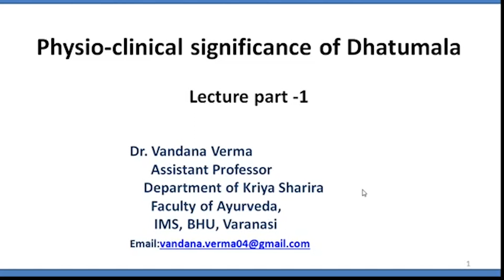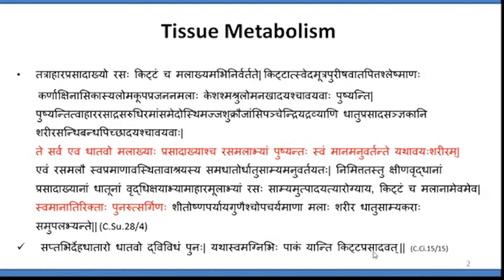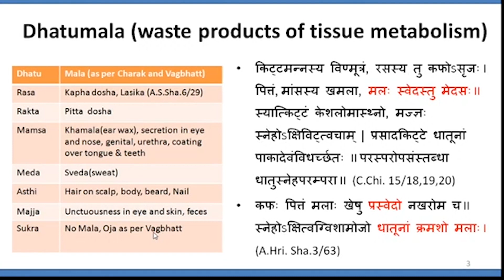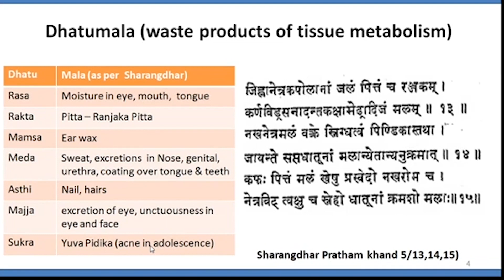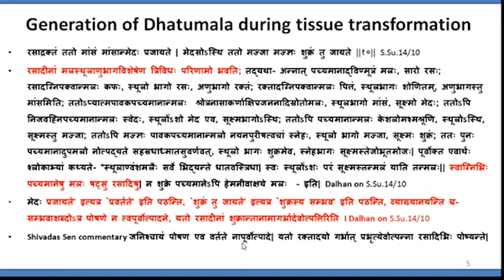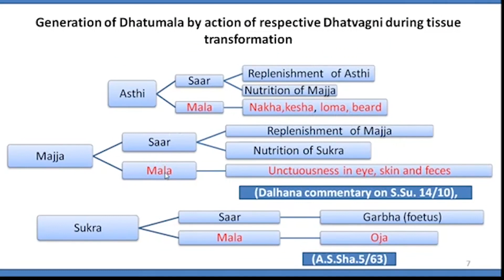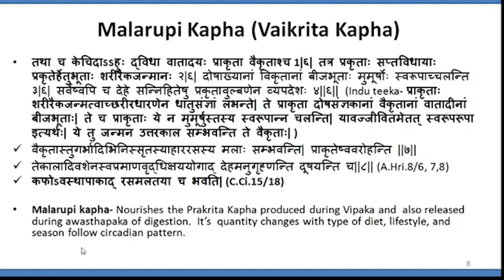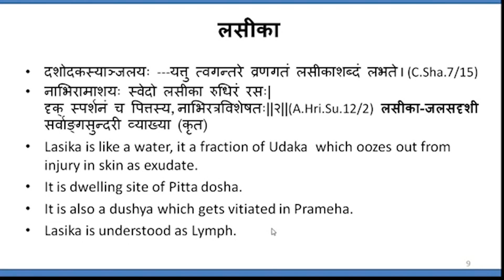Lecture on Physio - clinical significance of Dhatumal (Part -1) By- Dr. Vandana Verma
Lecture on Physio - clinical significance of Dhatumal (Part -1)
By- Dr. Vandana Verma
What is Dhatupaka (tissue metabolism) and  Dhatumala( waste products of tissue metabolism),

The process of generation of Dhatumala,
Physiological significance  of Dhatumala,
Description of Rasadhatu  mala - Malarupi kapha dosha and Lasika